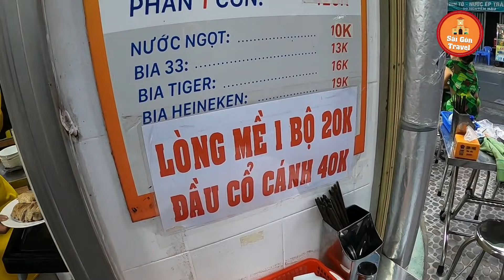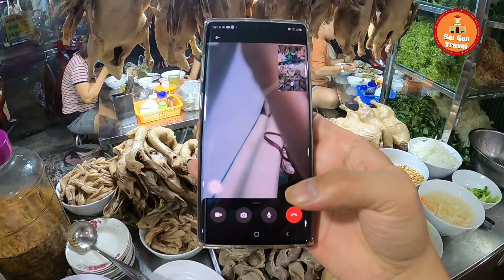Bất Ngờ Với Quán Cháo Vịt Gỏi Vịt, Huyết Nếp, Khách Đông Không Chỗ Ngồi Ở Sài Gòn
Quán Cháo Vịt Gỏi Thành Công Quận Tân Phú Sài Gòn
🍄Địa Chỉ: 69 Thành Công, Phường Tân Thành, Tân Phú, Sài Gòn
🍄Giờ bán: 6h tới 9h
🍄Giá: 450k/con Phẩn gỏi 1 người ăn 50k tới 100k, Hai người ăn 150k tới 200k